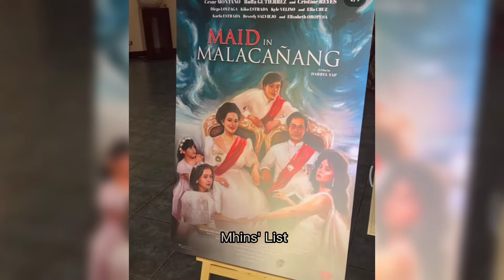BEHIND THE SCENES OF MADE IN MALACAÑANG PRIMIER NIGHT (kilalanim ang mga dumalo)